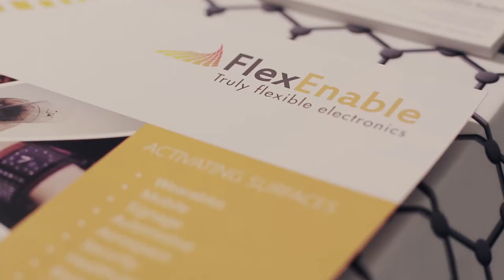FlexEnable - Truly Flexible Electronics - Graphene Pavilion @ MWC 2016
Interviewees:
Paul Cain, Strategy Director
Vincent Barlier, Senior Business Development Engineer

FlexEnable is a member of the Graphene Flagship, Exhibitor of the Graphene Pavilion at the Mobile World Congress 2016 in Barcelona, Spain